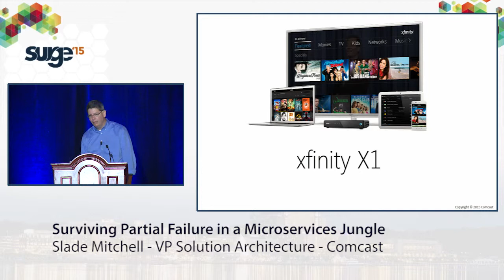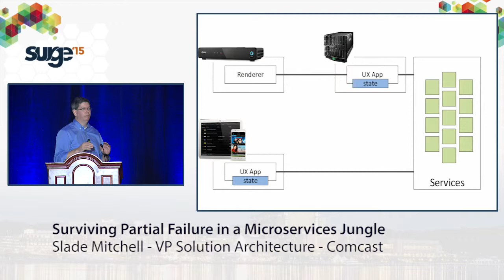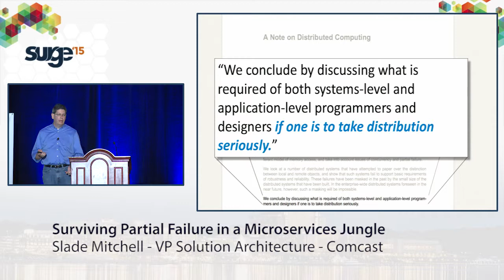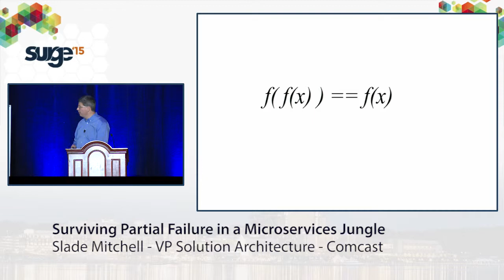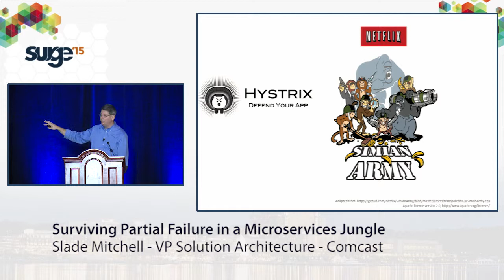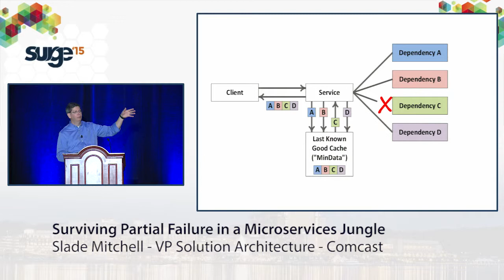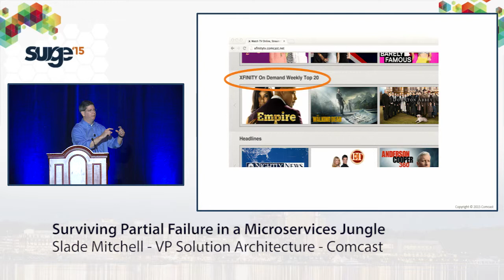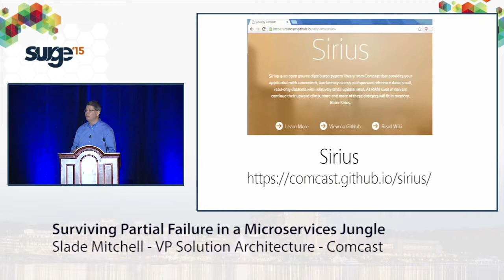Surge 2015 - Slade Mitchell - Surviving Partial Failure in a Microservices Jungle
Comcast's TV products serve tens of millions of customers and are powered by a suite of dozens of services that are continuously developed and operated by hundreds of technical staff. While we have enjoyed many of the touted benefits of a microservice architecture-looser coupling between teams, independent deployments-we have also encountered the corresponding challenges. In particular, we've learned that operating a platform composed of this many services in a reliable fashion is fraught with peril. Delivering business value can seem like hacking your way through the wilderness at times.